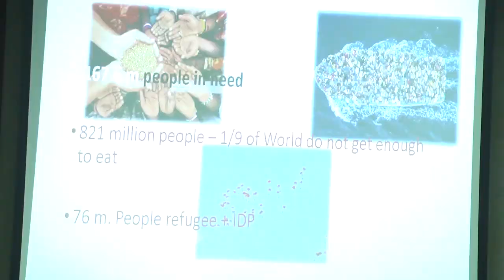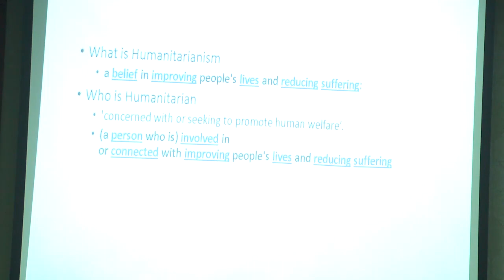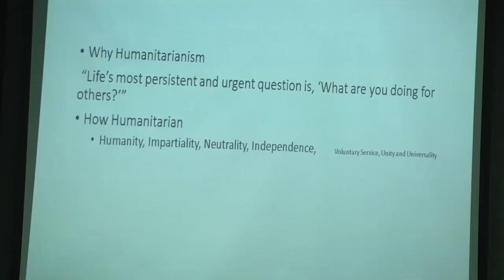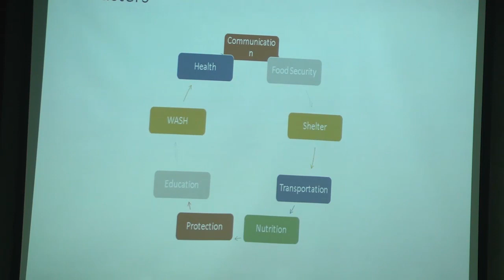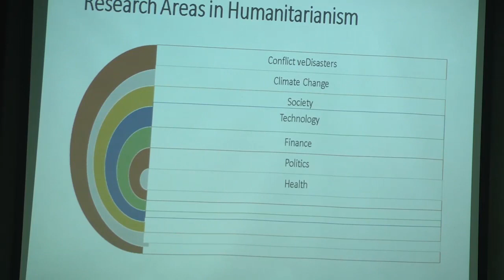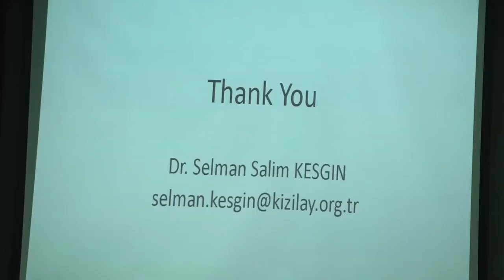OIC Intern Vision Training Program Session 1 | February 1, 2020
The first OIC Intern Vision Training Program was organized by SESRIC, ICYF, and ENSAR foundation on February 1, 2020, in Istanbul, Turkey.

OIC INTERN; it was not designed as a pure internship program. Through various training and consultancy services during the internship, trainees are aimed to gain leadership, entrepreneurship and communication skills.